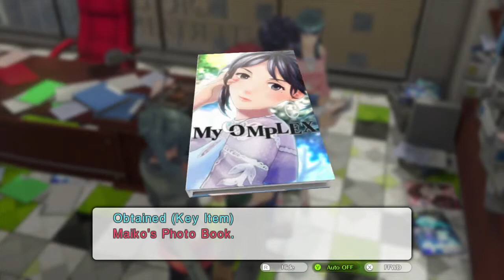Tokyo Mirage Sessions FE on Nintendo Wii U – Gameplay Part 46 │ Backlogged Games